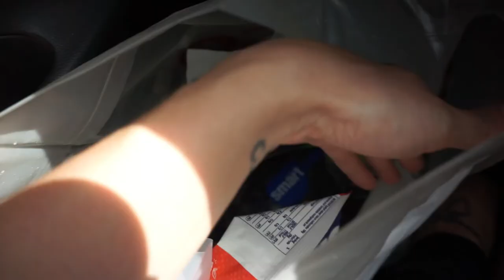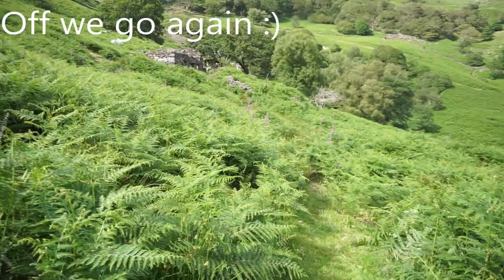SNOWDON ADVENTURE | INCREDIBLE NATURAL POOLS | UNDERWATER CAVE SWIM | ECRYSTAL CLEAR WATERS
Hey YouTube!

Thank you again for stopping by for yet another video!

This time, I am taking you along with me on a day out to Snowdon, exploring its natural pools of beautiful crystal clear waters!

We found a mini under water cave too!

We have climbed to the top of Snowdon many times, day and night, but this time we took another path (up the Watkin path) and discovered so many beautiful swirling pools of the brightest blue and clearest waters.

It has taken a little longer to upload than expected as I have had a few technical difficulties with my video editor, but it is now fixed and I am back in the flow of filming!

* Facebook - Faye Flint - Inside the autistic mind

I hope you enjoyed coming along on my journey with me!